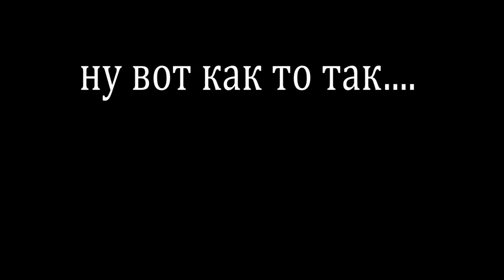радиус разворота MST CFX-W на 12мм проставках и Remo Hobby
В этом видео вы увидите радиус разворота MST CFX-W на 12мм проставках и совершенно стоковый Remo Hobby
команда